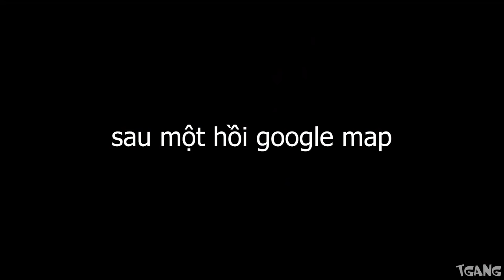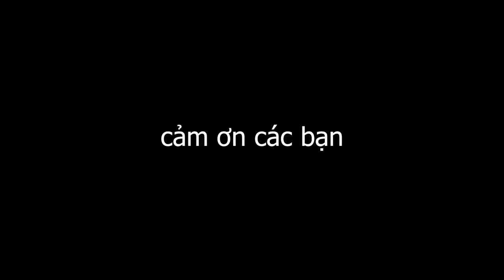GTA V | MEGALODON THẬT SỰ TỒN TẠI?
video ra hơi trễ mọi người thông cảm, nhưng bù lại là GTA V